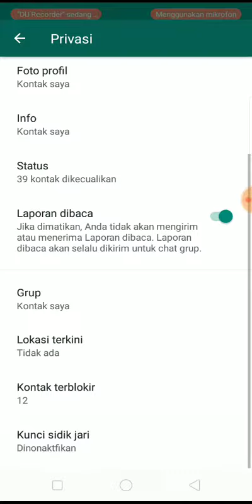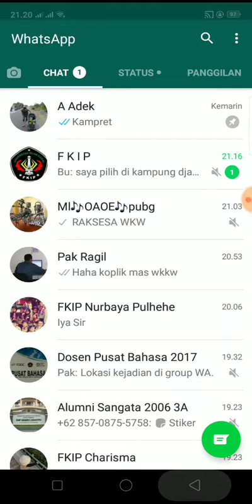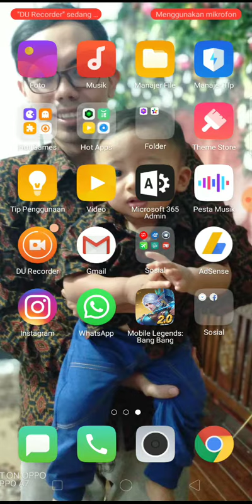Cara Mengaktifkan Sidik Jari di WhatsApp Mudah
Cara Mengaktifkan Sidik Jari di WhatsApp, Cara mengaktifkan fingerprint di WhatsApp, cara mengaktifkan sidik jari di wa, mengaktifkan fingerprint di wa